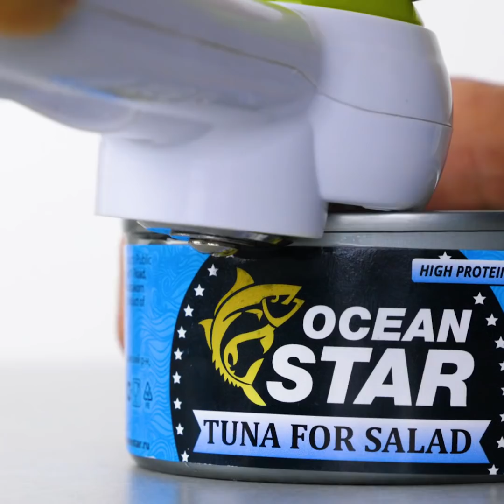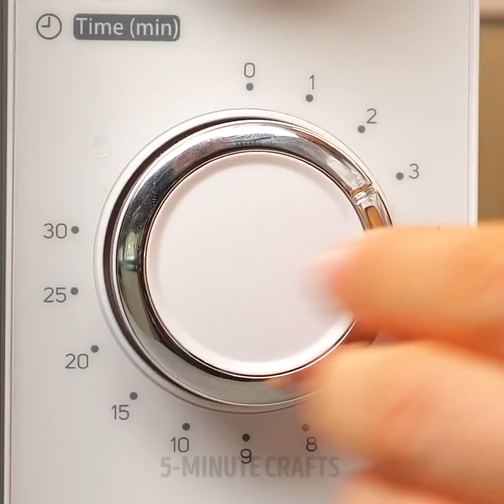40 DIFFERENT DEVICES FOR ALL OCCASIONS OF YOUR LIFE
TIMESTAMPS:
00:09 Cool kitchen devices
01:23 Adhesive silicone vase
01:52 Device for cooking noodles
04:18 Device for slicing watermelon
05:06 Protein and yolk separator
07:01 Sharpener for carrots